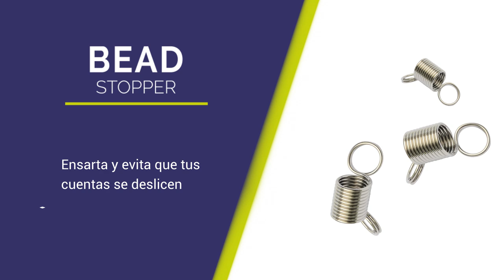Bead Stopper - STONE